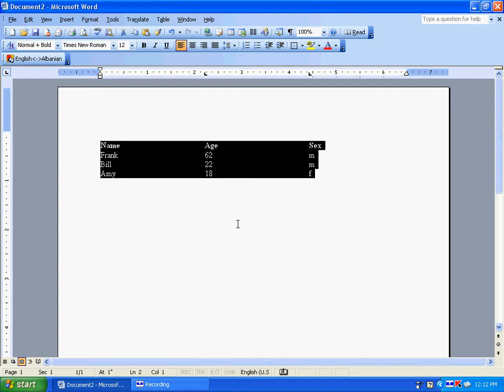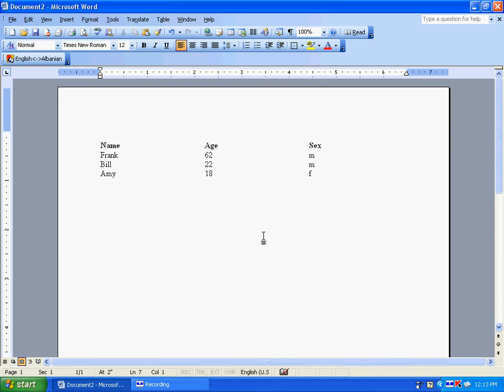Word 110 J - Convert Table To Text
Tables.